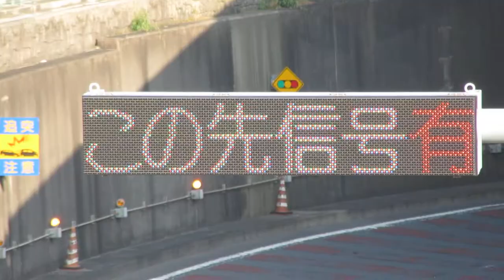canon MVI 道路情報板 成田空港第3ターミナルビルより東へ約50m